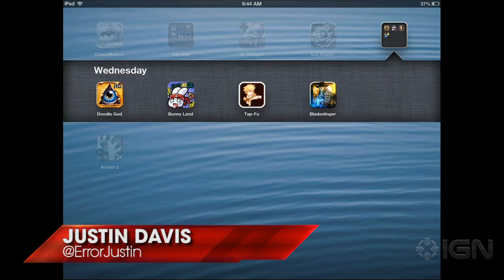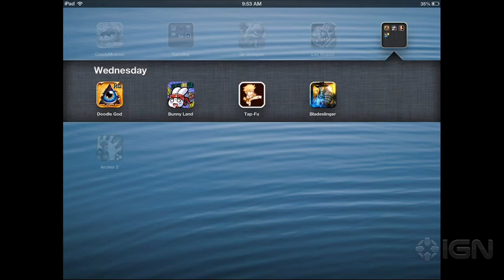App Store Update - May 8: Get Bladeslinger for Free!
Watch Justin and Destin run down all the hottest iOS game debuts and price drops for Wednesday, May 8, 2013